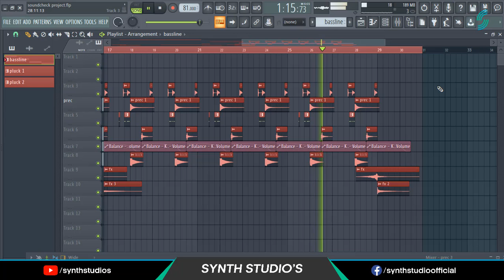Soundcheck FL Studio Project | SG Production Style | Free Download | Synth Studio's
Hey producers. Welcome back to another video. In this video I'm sharing SG Production style soundcheck fl studio project with you.

If you have any question you can ask me directly on our Telegram Channel